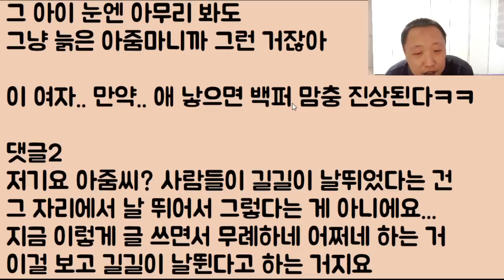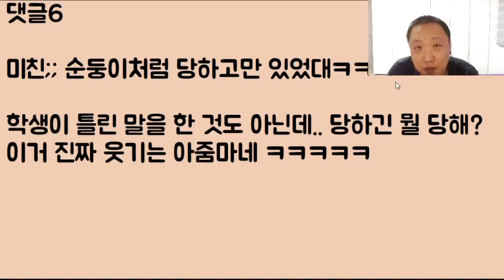[길동이 엄마?ㅋㅋ] 나는 아직 아가씨 같은 30대 중반.. 그런데.. 그런 나에게 어떤 중학생이 대뜸 아줌마~ 이러는데 이거 미친 거 맞죠?